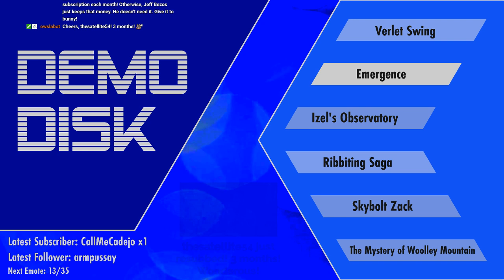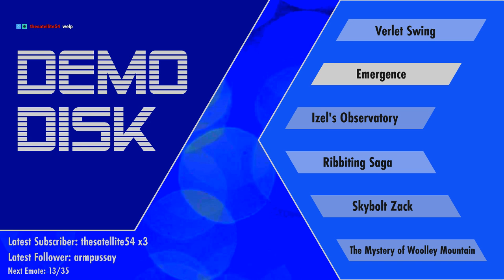Demo Disk: Verlet Swing (Release demo) [TWITCH VOD]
Verlet Swing by Flamebait